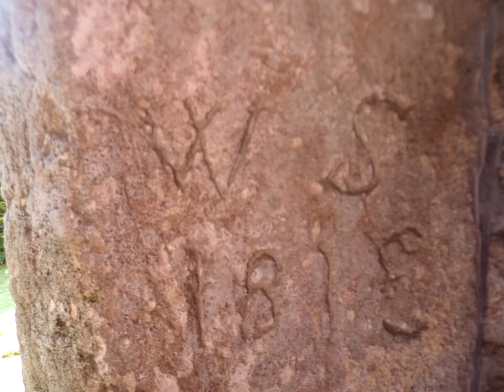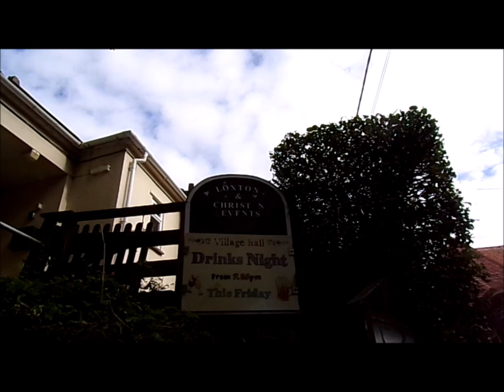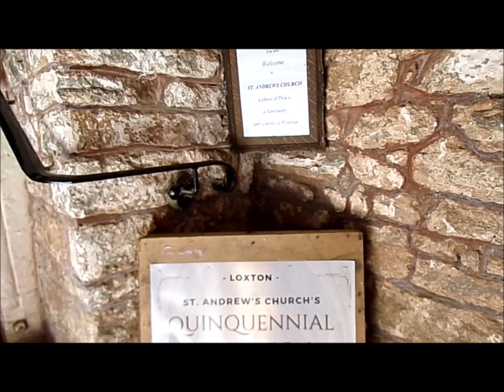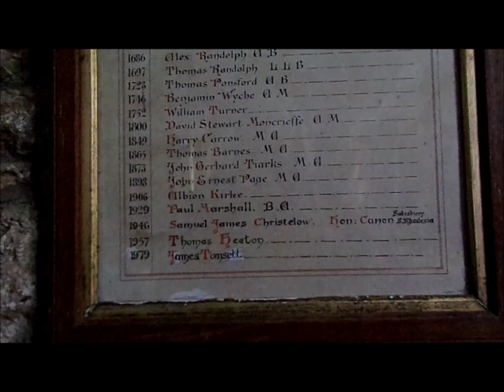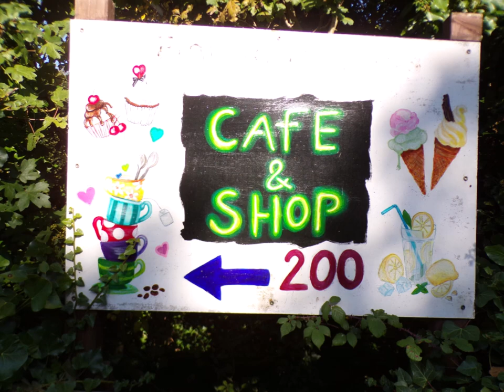Crook Peak Hike, Part IV, A visit to 13thc. Loxton Church on route to Crook Peak' by Sheila,11/10/24